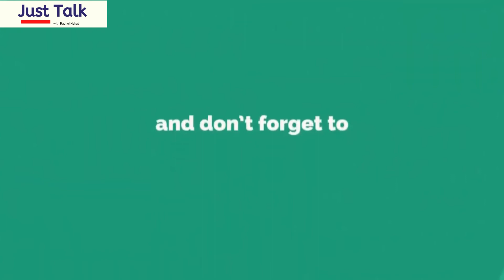Are You On Auto Pilot? || Just Talk With Rachel Ep.66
Listen in to learn more..

Let us help you become the best version of yourself through our Coaching

Programs and various highly interactive and practical online courses.

B. Learn how to Manage your Thoughts and Emotions and live a happier life. Our Anxiety and Stress Management Program is there to help you take control and a live a value driven life. click here for more information.

C. Identify and Control your Automatic thoughts with our Free Negative Automatic Thought Journal Here:

D. Learn all about intermittent Fasting, Get Coaching and Support, Get Daily Tip and Advice from the Author of Just Eat Intermittent Fasting – Rachel Nekati, for only $3.99 per month.

4. Follow - Just Eat Intermittent Fasting Twitter: @justeatandfast

5. Follow - Just Eat Intermittent Fasting on Instagram: @justeatandfast

7. Watch the Intermittent Fasting discussion on ENCA TV with another Fitness instructor and truth about Calories in Calories out for weight loss here:

Rachel Nekati
CBT - Life Coach
PDA Analyst and MyPDA Coach
Author
Management Training Consultants